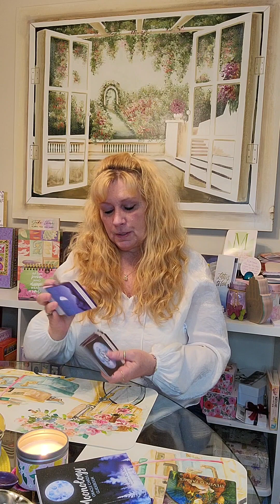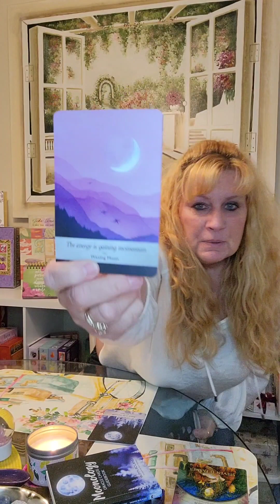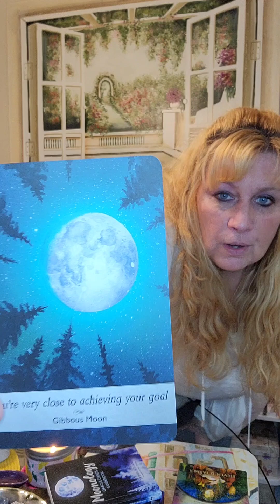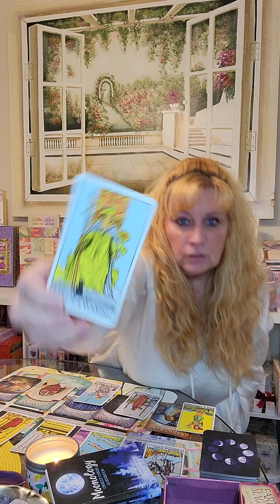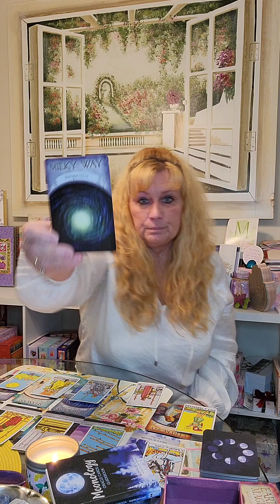Stepping In To Self Awareness and How The Cosmic Energies May Be Effecting You